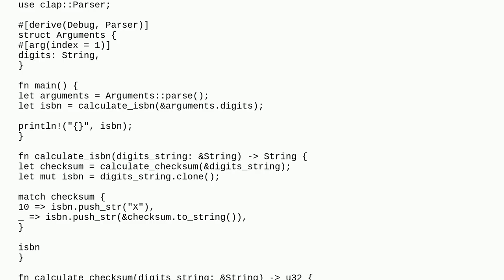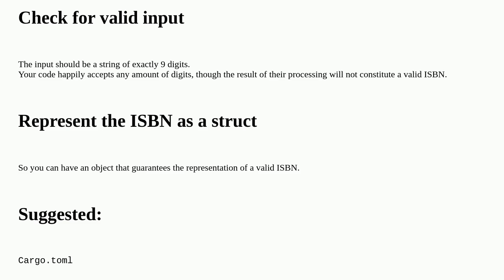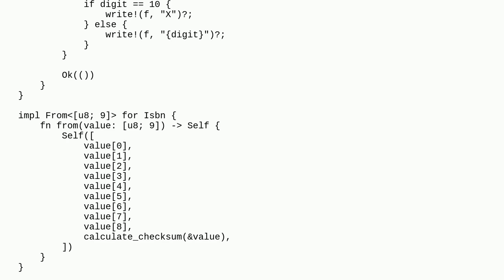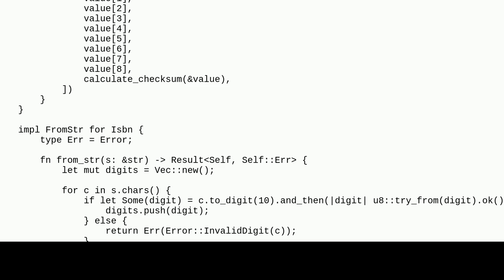Codereview: Convert 9-digit integers to ISBNs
Convert 9-digit integers to ISBNs

A special thanks goes out to the community

  beginner rust